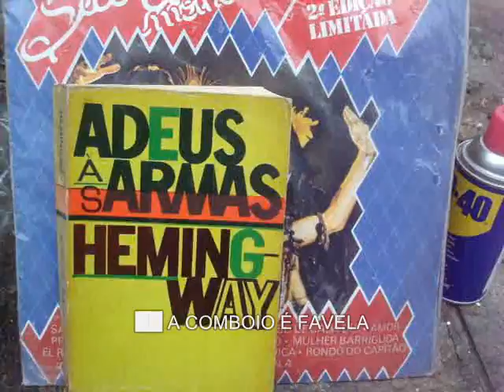UNIDADE 2022, a COMBOIO é FAVELA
███ Manifesto COMBOIO

► Invadimos hoje a casa que Sérgio Buarque de Holanda residiu com sua família e escreveu parte do livro RAÍZES DO BRASIL. INVADIMOS E OCUPAMOS esse espaço para fazer politica e estética em um contexto histórico impar no Brasil e no mundo.
Adentramos a segunda década do século XXI. Começamos nossas reinvindicações sociais, politicas e estéticas ao primeiro minuto do dia primeiro, do primeiro mês do ano de dois mil e onze. 00h01m 01/01/11 Quando neste tempo e espaço é demarcado pela transição de figuras de governo -- Luís Inácio LULA da Silva à Dilma Rousseff. A diretriz partidária e
politica é a mesma.
Invadimos a casa de Sergio Buarque de Holanda para fundar a COMBOIO UNIVERSO CIDADE.